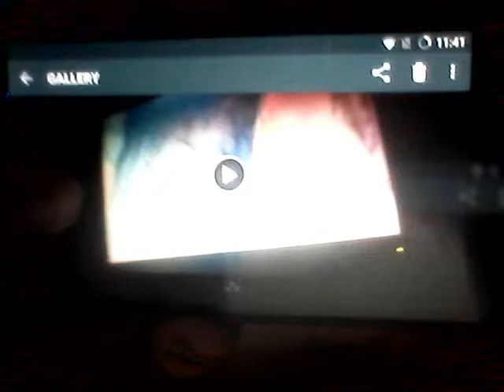Ikki Tousen The Last Knight All Deaths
All Deaths of Ikki Tousen The Last Knight